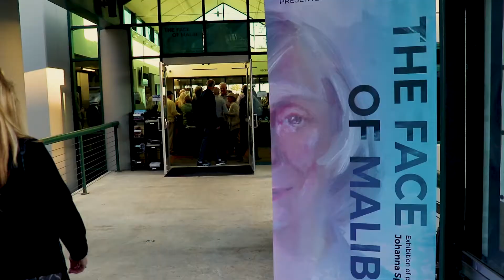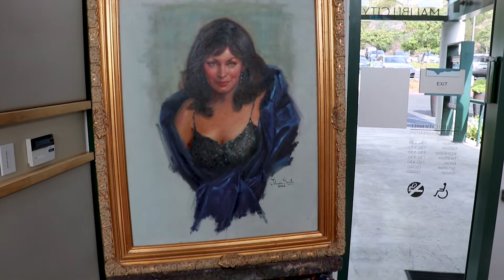The Face of Malibu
Local artist Johanna Spinks has spent the past five years painting portraits of notable Malibu residents. Each of the 60 paintings has been featured in the Malibu Times along with an interview of the subject, creating a mosaic of the faces of the community. The exhibit will be on display in City Hall until January 12, 2018.